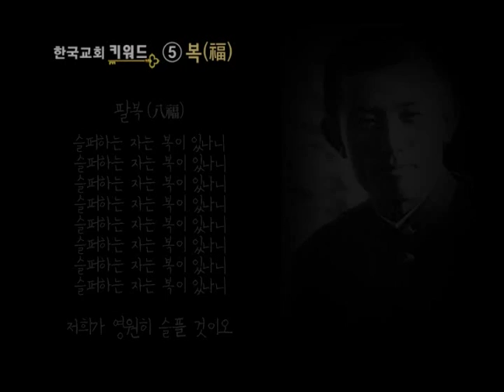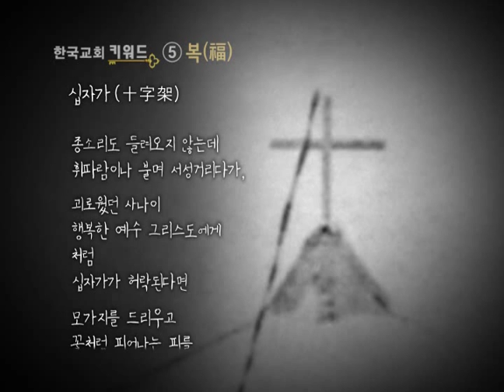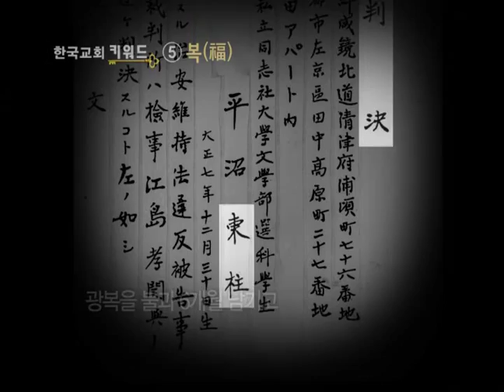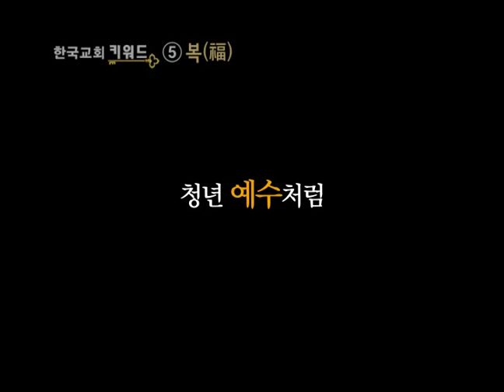《한국교회 갱신을 위한 10가지 키워드》- ⑤ 복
산상수훈의 팔복(八福)

윤동주의 팔복(八福)

그리고

한국교회의 팔복(八福)은 무엇입니까?

CBS TV 개국 10주년 기획으로 만듭니다.